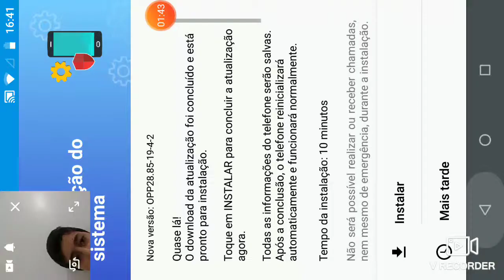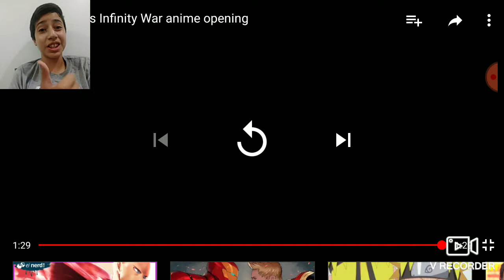REACT#5 Avengers infinity war opening anime